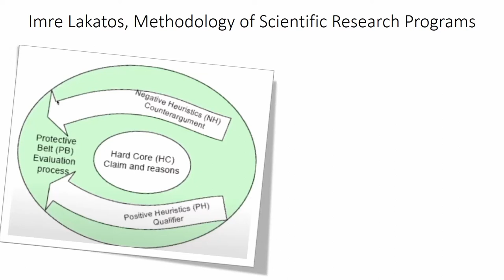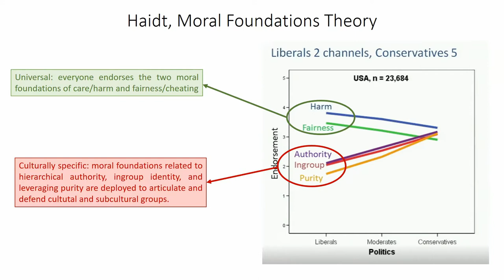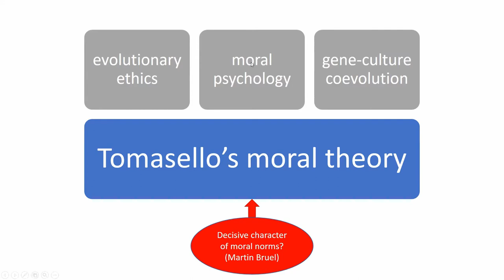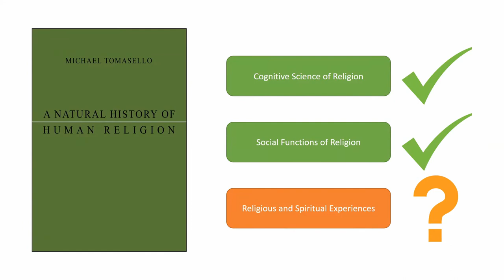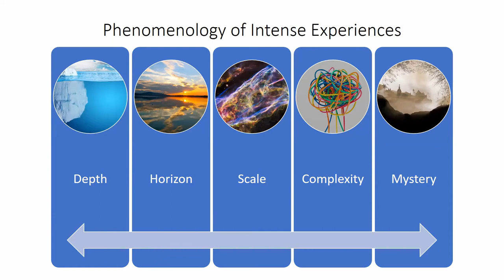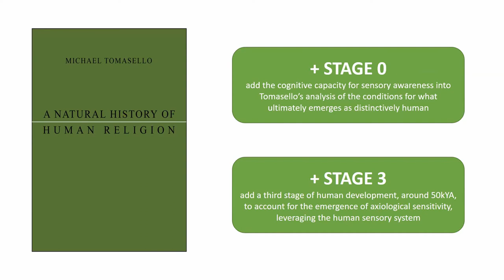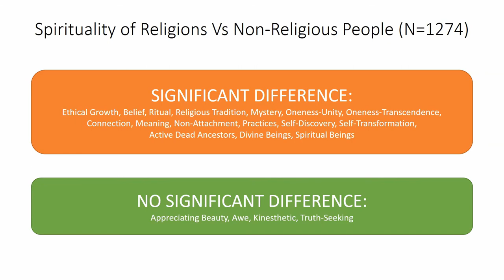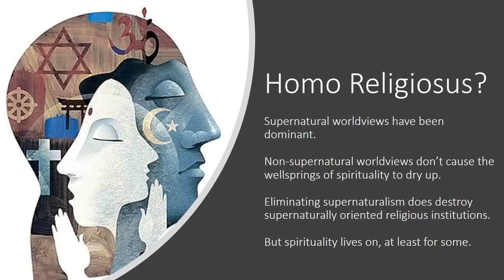Wesley Wildman: Michael Tomasello’s Vision of Human Uniqueness and the Place of Human Religion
Öffentlicher Abendvortrag von Prof. Wesley Wildman, Boston University,
Response: PD Dr. Magnus Schlette, FEST Heidelberg
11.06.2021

Im Rahmen der Tagung "Tomasello and Religion. Exploring the Philosophical and Theological Relevance of Evolutionary Anthropology"

Abstract: Michael Tomasello’s theory of human distinctiveness, with its emphasis on the cognitive and social conditions for advanced cooperation, is a progressive research program. It is particularly well placed to subsume insights from other theories related to human thinking and morality. It is less well placed to make sense of human religion. Some central arcs within the scientific study of religious beliefs and behaviors fit Tomasello’s theory quite well, particularly central planks in the platform of the cognitive science of religion. Other arcs within the scientific study of religion call for revisions and enhancements in Tomasello’s theory, particularly the human sensitivity to the axiological dimensions of natural affordances in our environment. At least as distinctive within human nature as cooperation is, human axiological sensitivity gives rise to intense experiences that are a generative and sustaining force for religion, and this capacity has cognitive requirements that cannot be reduced to the cognitive requirements for advanced cooperation. Thus, if it is to come to terms with religion, and indeed with aesthetics, Tomasello’s theory needs to be broadened in its hard-core hypothesis to recognize the role of sensory awareness and affordance detection. Subsequently, as this cognitive capacity gives rise to potent new forms of human life around 50kYA, a third step is needed in the account of the phylogenetic emergence of human distinctiveness.

Michael Tomasello ist weltweit einer der einflussreichsten evolutionären Anthropologen. Auf der Grundlage seiner ontogenetischen Forschung mit Kleinkindern und Menschenaffen erzählt er eine faszinierende „Naturgeschichte des menschlichen Denkens“, aber auch des moralischen Handelns. Seine Forschung ermöglicht damit ein Gespräch zwischen empirischen, theologischen sowie philosophischen Deutungen des Menschen. Er erhielt den Hegel-Preis und viele weitere hoch angesehene Auszeichnungen. Gerade von theologischer Seite wurden die Gesprächspotenziale seiner Arbeiten für einen Dialog zwischen Theologie und Naturwissenschaften bislang jedoch kaum gewürdigt.

Kooperationspartner: DFG, FEST Heidelberg, German Pragmatism Network, Universität zu Köln